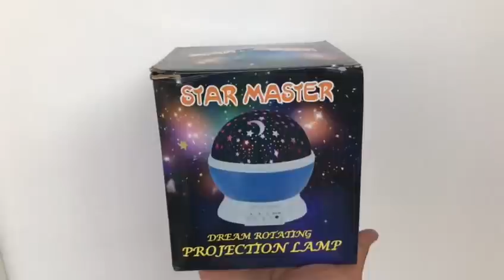Decor Your Room Like Galaxy - BlendX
Buy Galaxy Projector on BlendX

A UNIQUE GIFT

16 Color Combinations of Red, Blue, Green, and White Colors
Wireless Remote Controller Included
Timer Setting for Auto Shutoff
The Imperial projector is the ultimate way to light up your own space adventure. Check out our reviews - you'll see what we mean soon enough.

We at BlendX™️ firmly believe in offering top-notch quality products to our valued customers. We recommend you not to spend your money on the cheap versions of the Galaxy Projector out there on the web! The poor quality counterfeit version might stop working after a few uses and could be harmful to your near and dear ones. You can easily avoid this risk with our quality offering. Our brand new Galaxy Projector is designed to provide a lasting interstellar experience that you can enjoy with your loved ones.

INCLUDES

OUR GUARANTEE:
We truly believe we make some of the most innovative products in the world, and we want to make sure we back that up with a risk-free ironclad 30-day guarantee.

If you don't have a positive experience for ANY reason, we will do WHATEVER it takes to make sure you are 100% satisfied with your purchase.